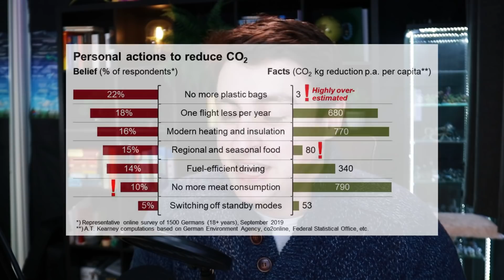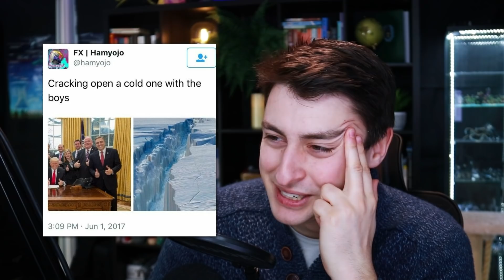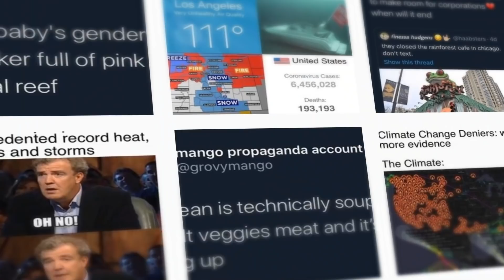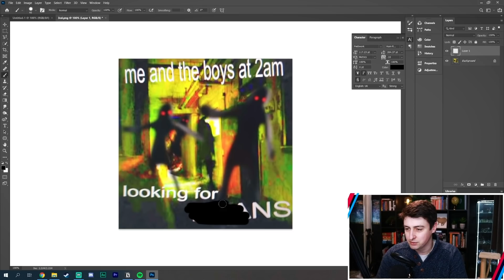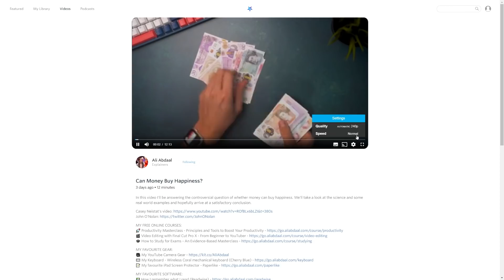Climate Change meme review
In this video I put my PhD in atmospheric physics to good use and conduct a meme review (meme peer review?) of climate change and global warming memes. Some of these slew me, some of them just made me very sad. Want to see more like this?

II

II